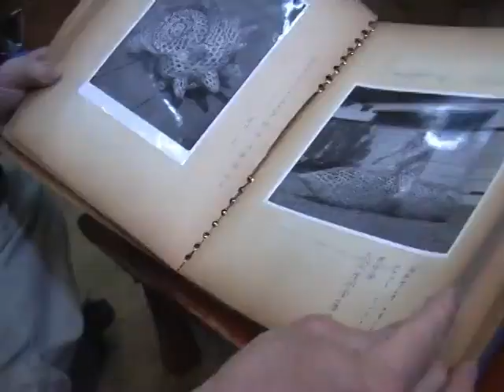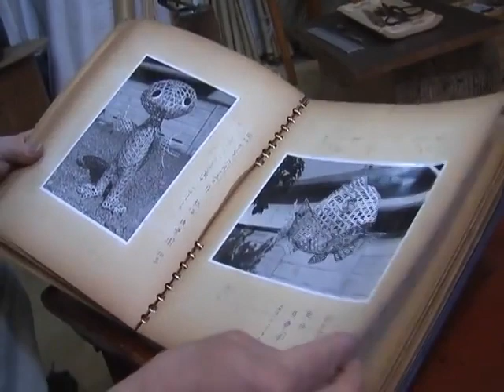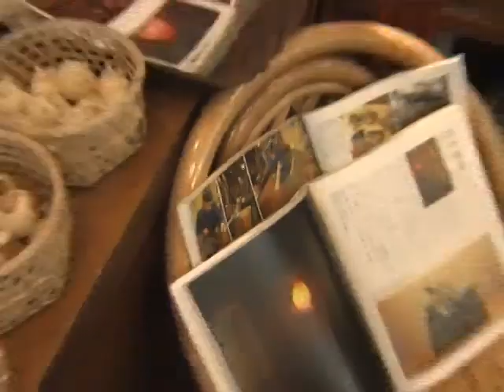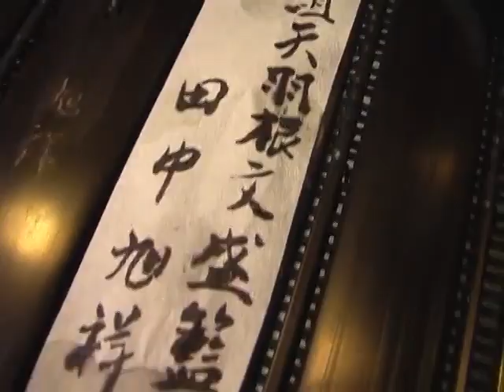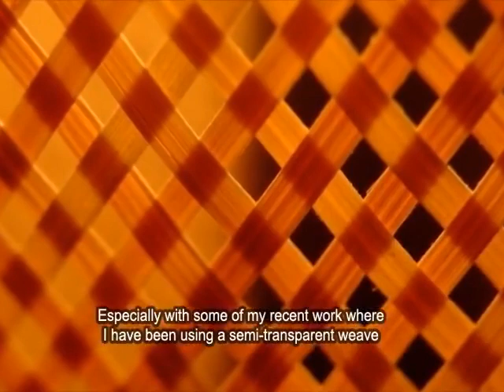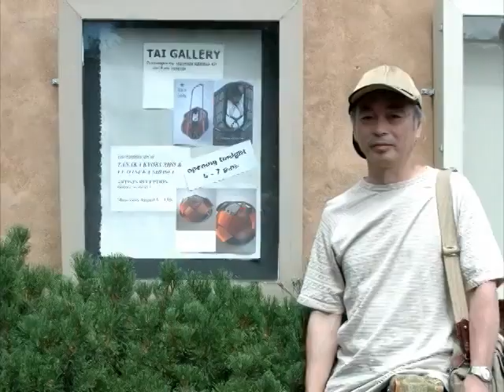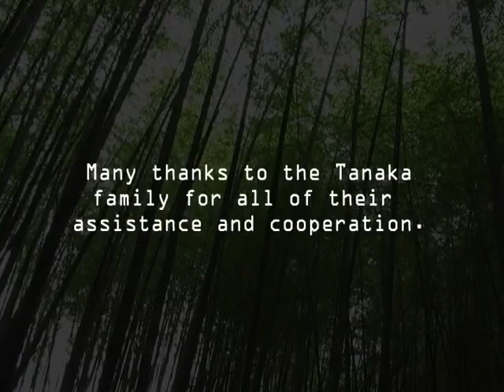Tanaka Kyokusho: a bamboo artist (full video)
Celebrated Japanese bamboo artist Tanaka Kyokusho is a third generation craftsman creating baskets and other masterpieces from his home studio in Tokyo's inner west.

This was previously uploaded to my channel in four parts - this was in the days when videos that were longer than 10 minutes couldn't be uploaded to YouTube.

Address: 3 Chome-1-2 Shimotakaido, Suginami-ku, Tōkyō-to 168-0073, Japan
Address in Japanese: 東京都杉並区下高井戸3-1-2

Produced by David Douglas Stuart - Tokyo, 2007

CHAPTERS
00:00-01:52 Introduction to bamboo and its use in Japan
01:53-04:46 Introducing the Chikuseido bamboo store and Tanaka Kyokusho
04:47-07:27 Tanaka Kyokusho's early years
07:28-10:50 The main types of bamboo used by Tanaka Kyokusho
10:51-13:39 Splitting bamboo in preparation for weaving
13:40-14:01 Tanaka Kyokusho's working hours
14:02-16:48 Ensuring bamboo is uniform width and thickness
16:49-18:25 Formally studying bamboo weaving and meeting wife Junko
18:26-20:59 Tanaka Kyokusho chose freedom over security
21:00-26:38 Weaving bamboo and taking influences
26:39-29:57 Raising the next generation: son Tanaka Shigeki
29:58-31:59 Taking bamboo art internationally and into the future
32:00-32:37 Credits